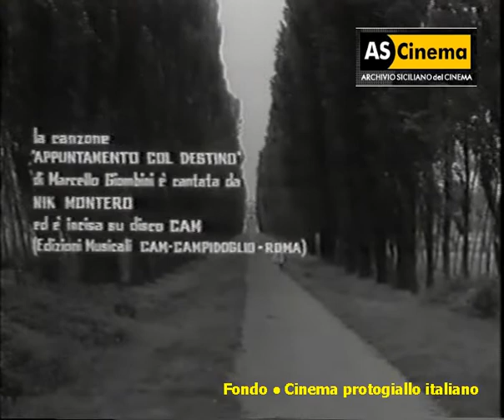Cinema protogiallo italiano: Lasciapassare per il morto (1962) di Mario Gariazzo [Clip]